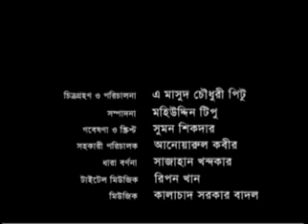LICHI GARDEN OF BANGLADESH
FRUITS OF BANGLADESH
DOCUMENTARY FOR  KIDS
ALBUM- BANGLADESH KE JANO
PRODUCER- PANOROMA TOURISM
DISTRIBUTION- FLIM WORLD MEDIA PRODUCTION